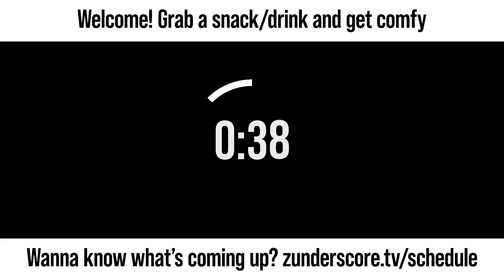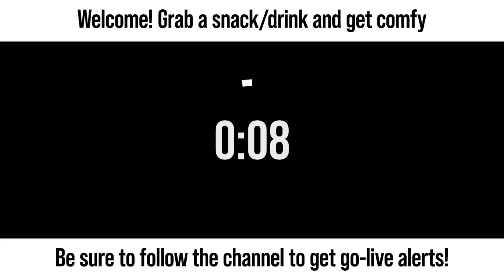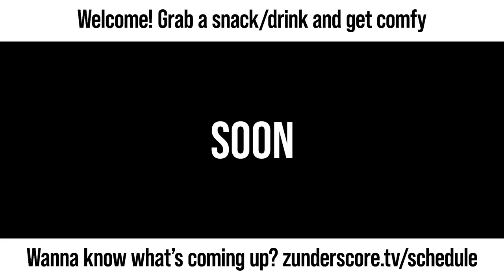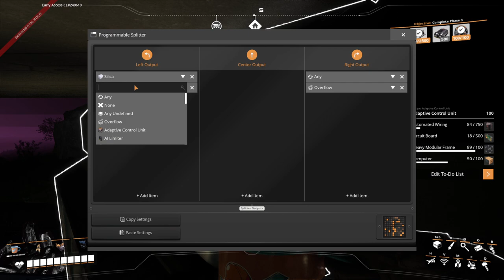zunderstream Show Archive - 2023-06-29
🎬: "Is tonight the night I complete phase 3 of the space elevator?"